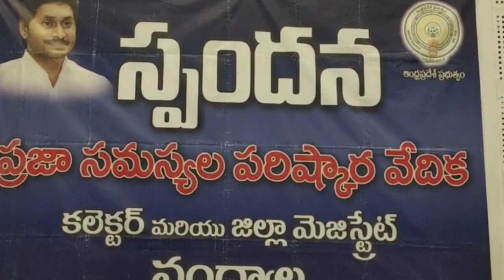Prajaa TV ll Nandyal District News ll 24-07-2023